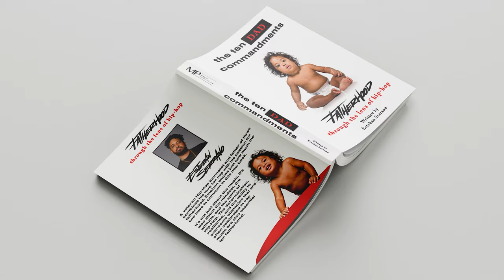TORAE Unplugged: TORAE Opens Up About Fatherhood on The Rap Dads Show!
🎤 Get ready to dive deep into the world of fatherhood as we sit down with TORAE, a multi-talented Rap Dad known for his prowess as a rapper, actor, Rock the Bells Radio host, podcaster, and President of the NYC Grammy Chapter. But wait, there's more! TORAE is not just a powerhouse in the entertainment industry; he's also a devoted Rap Dad to two children, bringing a unique and intriguing family dynamic to the table.
In this episode, TORAE shares insights, anecdotes, and invaluable advice that are bound to resonate with Rap Dads everywhere. From juggling multiple roles to navigating the nuances of family life, TORAE's experiences offer a wealth of wisdom and inspiration.
🔥 Key Highlights from the Episode:
🎙️ TORAE Unfiltered: Tor describes the moment he realized he couldn’t ignore himself while taking care of his daughter.
👨‍👧‍👦 Navigating Family Dynamics: Explore TORAE's journey parenting a “break baby” while trying to rekindle his relationship.
💡 Lessons for Rap Dads: They don’t call him the young veteran for nothing. Torae shares some fatherhood gems that only come with time.
📺 About The Rap Dads Show:
Hosted by the seasoned TV producer and author, Esteban Serrano, and executive produced by the legendary Sway Calloway, The Rap Dads Show celebrates the most significant role in the lives of your favorite rap stars — fatherhood.
Tune in every Monday at 9pm on SwaysUniverse.com and Youtube.com/SwaysUniverse1 for new episodes packed with insightful conversations, heartwarming stories, and valuable insights.
👉 For more exclusive Rap Dads content, Merch, and beyond, visit RapDads.com! Explore the world of fatherhood through the lens of hip-hop's finest. 🎉